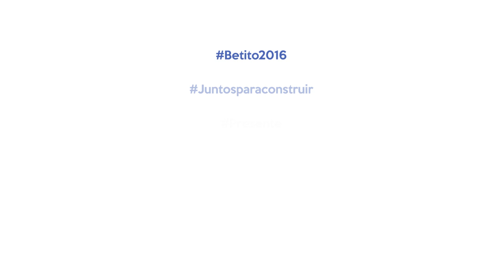Betito Márquez en entrevista con Jay Fonseca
Betito Márquez en entrevista con Jay Fonseca el 7 de enero de 2016 en el programa Día a Día.